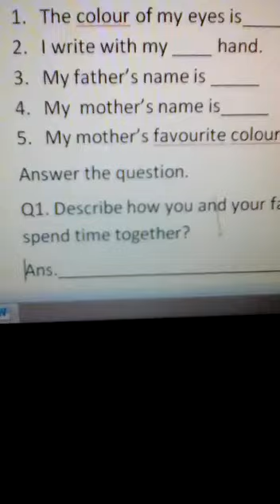Class 1:Social Studies, Topic " Test About Me "